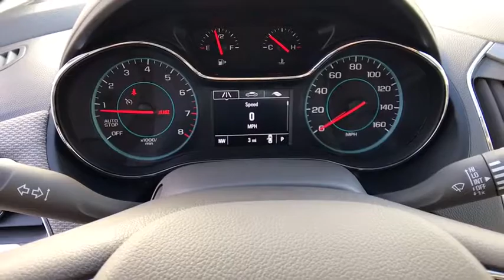2018 CHEVROLET CRUZE Redding, Eureka, Red Bluff, Chico, Sacramento, CA J7124322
2018 CHEVROLET CRUZE
2018 CHEVROLET CRUZE 4DR SDN 1.4L LT W/1SD - Stock#: J7124322 - VIN#: 1G1BE5SM3J7124322

LT trim, SATIN STEEL GRAY METALLIC exterior and DK ATMOSPHERE/MED ATMOSPHERE interior. Satellite Radio, iPod/MP3 Input, Onboard Communications System, Back-Up Camera, AUDIO SYSTEM, CHEVROLET MYLINK RADIO.. KEYLESS OPEN. READ MORE!br /br /KEY FEATURES INCLUDEbr /Back-Up Camera, Satellite Radio, iPod/MP3 Input, Onboard Communications System, Aluminum Wheels MP3 Player, Remote Trunk Release, Steering Wheel Controls, Heated Mirrors, Electronic Stability Control. br /br /OPTION PACKAGESbr /CONVENIENCE PACKAGE includes (ATH) Keyless Open, (BTM) Keyless Start, (KA1) heated driver and front passenger seats and (AH5) driver 8-way power seat adjuster, and (BTV) remote vehicle starter system [with automatic transmission only]; deletes (KTF) primary foldable key, ENGINE, 1.4L TURBO DOHC 4-CYLINDER DI with Continuous Variable Valve Timing (CVVT) (153 hp [114.08 kW] @ 5600 rpm, 177 lb-ft of torque [239 N-m] @ 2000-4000 rpm) (STD), TRANSMISSION, 6-SPEED AUTOMATIC (STD), KEYLESS OPEN, AUDIO SYSTEM, CHEVROLET MYLINK RADIO WITH 7 DIAGONAL COLOR TOUCH-SCREEN AM/FM stereo with seek-and-scan and digital clock, includes Bluetooth streaming audio for music and select phones; featuring Android Auto and Apple CarPlay capability for compatible phone (STD). Chevrolet LT with SATIN STEEL GRAY METALLIC exterior and DK ATMOSPHERE/MED ATMOSPHERE interior features a 4 Cylinder Engine with 153 HP at 5600 RPM*. br /br /OUR OFFERINGSbr /Are you browsing other Mt. Shasta or Red Bluff Chevrolet dealerships? Don't buy until you visit Lithia Chevrolet of Redding. Our inventory includes the popular Chevy Cruze, the versatile Chevy Suburban and the powerful Chevy Silverado pickup truck. Browse our entire inventory of cars, trucks and SUVs. Please confirm the accuracy of the included equipment by calling us prior to purchase. br /